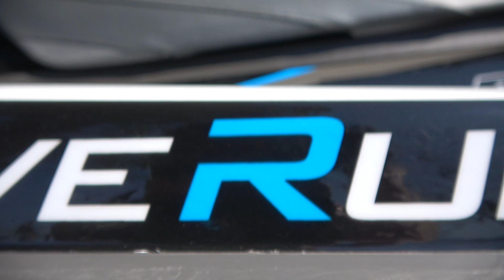JET-SKI J'AI UN NOUVEAU KIT DÉCO / YAMAHA VX CRUISER 2019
Amateur de sensations ?
Amateur de belles images ?
Débutant ou confirmé dans le monde du jet-ski?
Alors viens apprendre et partager ta passion avec nous en commentaire.
Merci